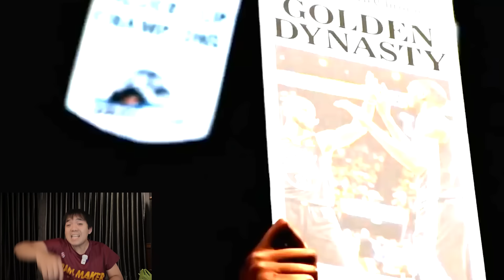อัพเดท NBA EP.1011 : เพื่อนกัน ไม่ตลอดไป Klay Thompson